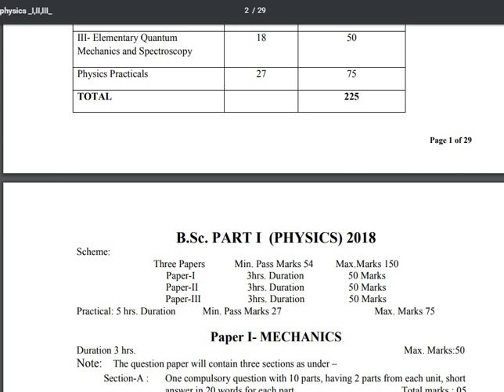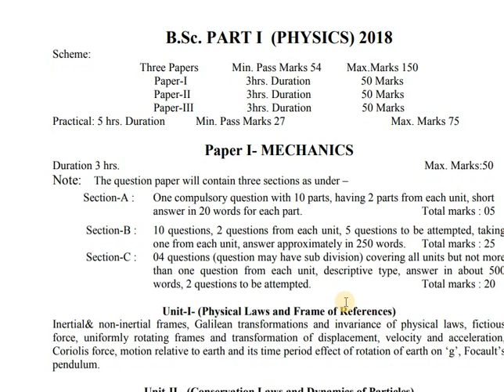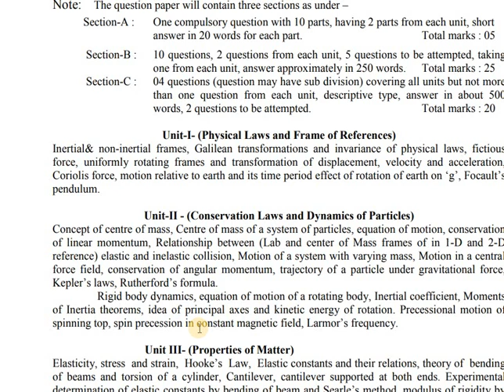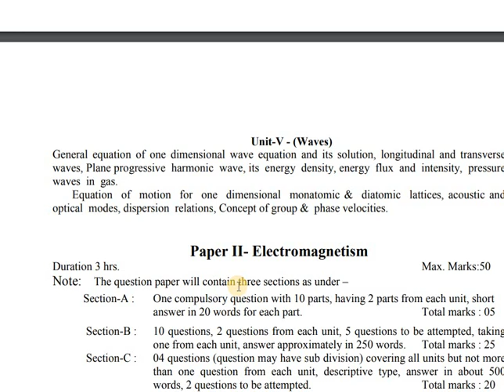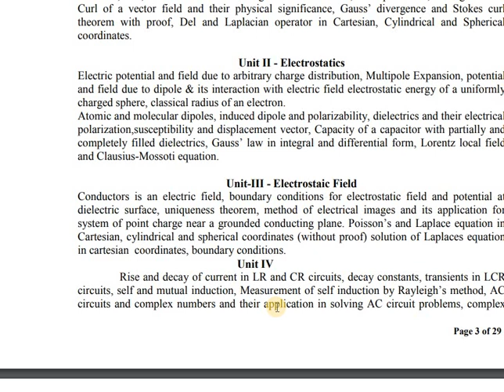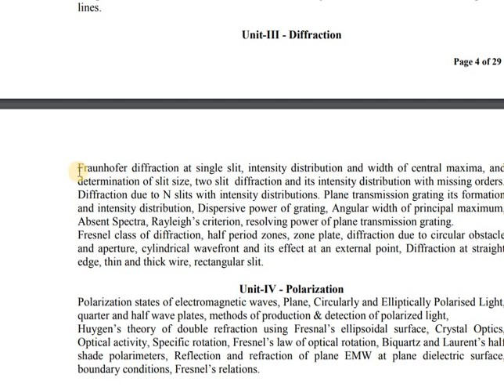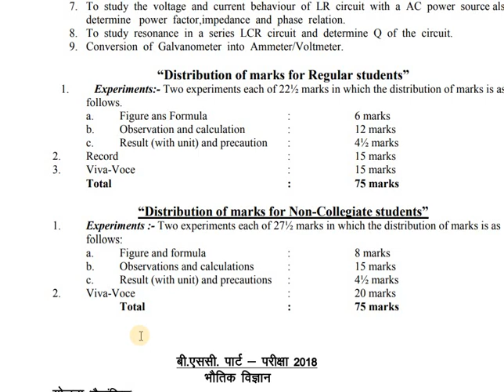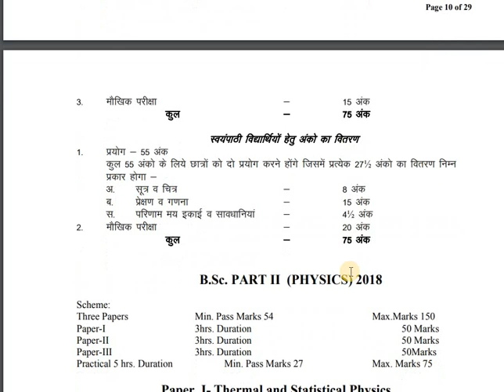Bsc physics syllabus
University Syllabus
Rajasthan University Syllabus 2019
Physics - university of kota
 physics syllabus all university
bsc most topics physics